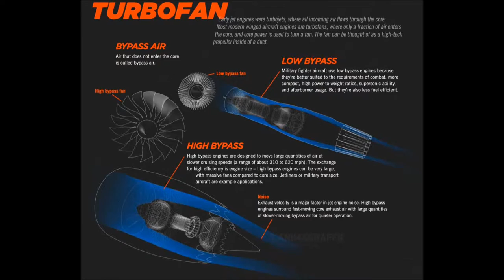Jet Engine GIF Animation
Converted GIF to AVI